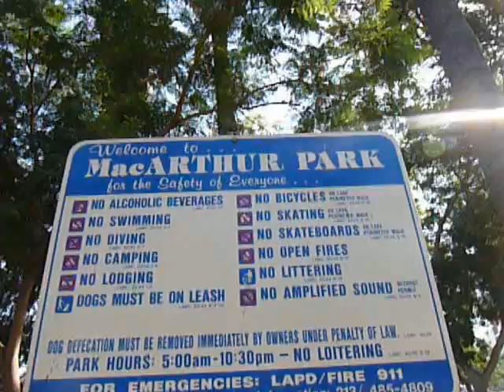Food Carts of MacArthur Park in Los Angeles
Tag along with The 99 Cent Chef to try out food carts serving bacon-wrapped hot dogs, in a park setting. Hey, it's cheap too! And visit The 99 Cent Chef''s cooking blog for photos & text